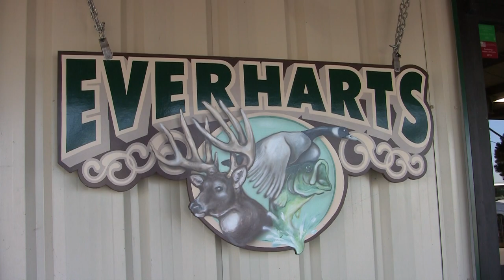G3 Sportsman TV - Clinton Ducks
Host Scott Turnage meets and up and coming duck guide, Jeff Faulkenberry for a fantastic duck hunt near Clinton, MO.